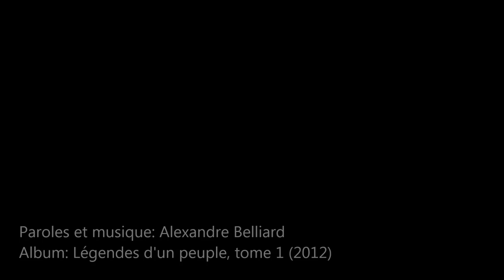Alexandre Belliard – Quelque chose comme un grand peuple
Alexandre rend hommage à l’homme, le correspondant de guerre, le journaliste, l’animateur radio, le politicien rebelle, René Lévesque (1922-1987).

Après une carrière journalistique, Lévesque se lance en politique, au sein du parti Libéral alors mené par Jean Lesage. Il quittera ce parti et fondera le Mouvement Souveraineté-Association en 1967, qui deviendra plus tard le parti Québécois. En 1976, aux élections du 15 novembre, le parti Québécois défait le parti Libéral. Lévesque y prononcera ces mots célèbres : «On n’est pas un petit peuple, on est peut-être quelque chose comme un grand peuple!». Lévesque est authentique, charismatique et rassembleur: il accomplit de grandes réalisations pour le peuple québécois, comme aucun autre avant lui. Il se bat corps et âme pour le peuple québécois, qui le suit. Toutefois, le peuple est pris d’une hésitation et le rêve de Lévesque ne pourra pas se réaliser en mai 1980. Le coup est dur pour l’homme politique: son visage défait de déception et ses mots «Vous êtes en train de dire: à la prochaine fois» ont marqué les mémoires. Lévesque demeure tout de même à la tête du parti jusqu’en 1985, contre vents et marées. Son apport à la politique québécoise demeure aujourd’hui incontestable et son caractère résistant, passionné et ambitieux demeure dans les mémoires de milliers de québécois.

Album : Légendes d’un peuple, tome 1 (2012)

Cliquez ici pour écouter «Quelque chose comme un grand peuple», interprétée par Alexandre Belliard, Richard Séguin et Daniel Boucher

Visitez la page officielle de Légendes d'un peuple pour obtenir les dernières nouvelles, les dates de spectacle et plus encore